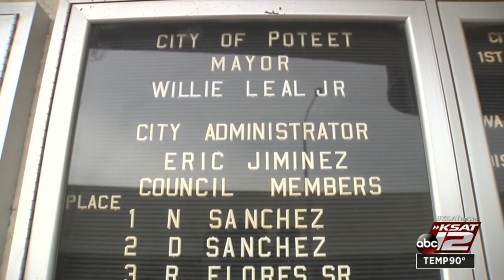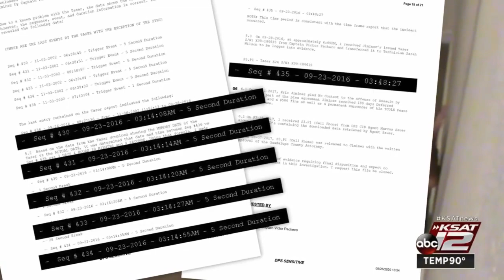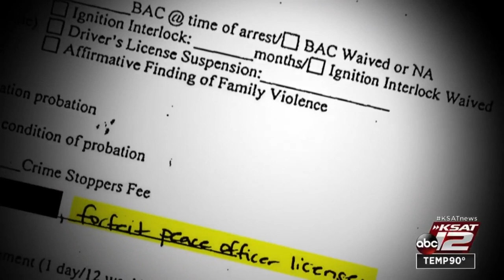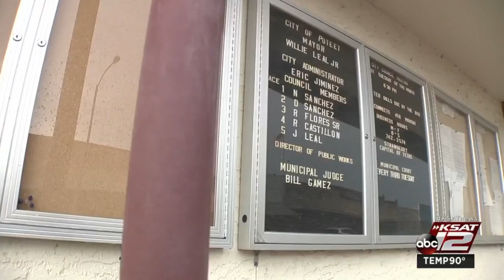Former Poteet leaders say they were not briefed on city administrator’s violent night with girlf...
Eric Jiminez, 47, used stun gun on girlfriend 6 times over 34-minute period, records show